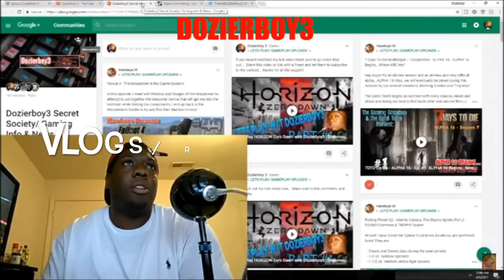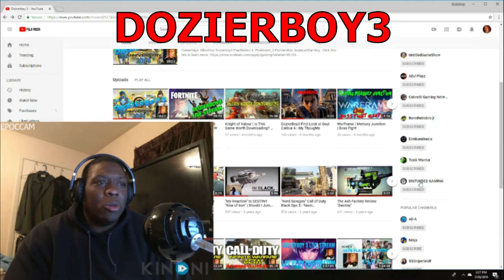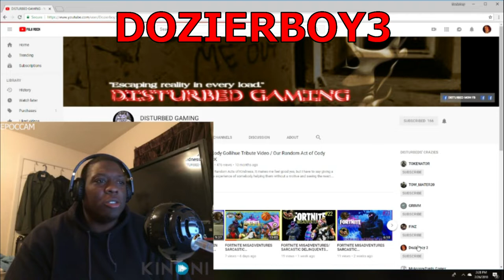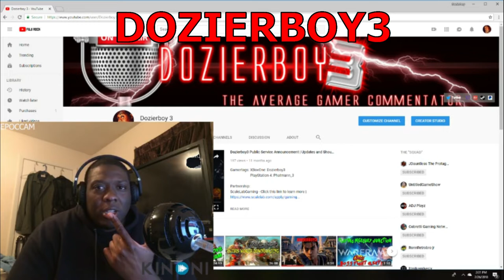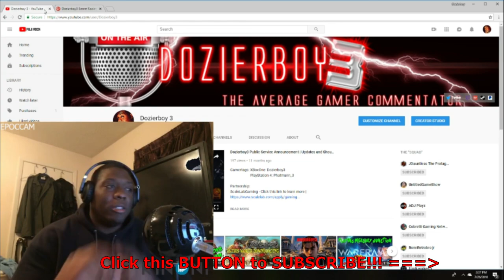Dozierboy3 VLOG & Channel UPDATES | WIll Fortnite Project 12 BIllion Dollars?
Gamertags: XBoxOne: Dozierboy3
                      PlayStation 4: Phatmann_3

Music in video:

Also Make Sure to CHECK OUT HIS YOUTUBE CHANNEL AS WELL